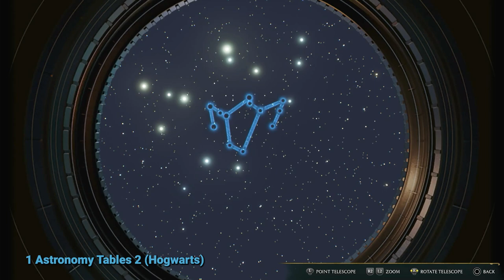All Hogwarts Collectibles Hogwarts Legacy 100%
All Hogwarts Collectibles Hogwarts Legacy 100% video. 100% All Collectibles Hogwarts Legacy guide & locations.
The Astronomy Wing
00:00 1-9 Pages
05:45 10-23 Pages
11:52 1 Chest Door Puzzle 5 12
13:23 2 Chest Puzzle Door 1 21 17
14:38 3 Collection Chests
15:04 4 Collection Chests
15:39 5 Collection Chests
16:24 6 Collection Chests
17:22 1 Demiguise Statues
18:52 2 Demiguise Statues
19:48 3 Demiguise Statues
The Bell Tower Wing
20:40 1 Page
21:09 2 Page
22:19 3 Page
22:57 4 Page Is bugged right now and on PS and doesn't count for progress
23:27 5 Page
23:38 6 Page
24:31 7 Page
24:58 8 Page
25:35 9 Page
25:54 10-20 Page
29:26 21-34 Page
35:05 1-3 3 x Collection Chests
37:34 4 Depulso Puzzle Room 2 Requires Hall of Herodiana quest
44:53 5 Collection Chests
45:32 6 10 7 Door Puzzle Bell Tower
46:49 1 Demiguise Statues
47:46 2 Demiguise Statues
The Grand Staircase
48:55 1 Astronomy Tables 2 (Hogwarts)
50:19 1 Pages Hogwarts Architect
50:35 2 Pages
51:27 3 Pages House-Elf Recipe Book
51:45 4-9 Pages Ravenclaw Bust
54:40 10-16 Pages Trophy Room
56:50 17-23 Pages
01:00:50 24 Pages
01:01:01 25 Pages Salazar Slytherin's Scriptorium - Requires In The Shadow Of The Study quest
01:01:45 26 Pages Kelpie Statue
01:02:22 1 Chest Grand Staircase Puzzle Door 2 6 11
01:03:53 2 Secret Door Puzzle 13 14
01:05:19 3 Chest Runes Door 13 21
01:06:19 4 Chest Runes Door Puzzle 23 19
01:07:42 5 Chest Chest - Stairs unlock after main storu quest ~80% of the story completed - Niamh Fitzgeralds Trial quest
01:09:27 6-7 After the 5-th chest Stairs unlock after main storu quest ~80% of the story completed - Niamh Fitzgeralds Trial quest
01:12:08 1-10 Page
01:18:29 11 Page
01:19:04 12 Page
01:19:14 13 Page
01:19:25 14 Page
01:20:24 15 Page
01:20:34 16 Page
01:20:50 17-24 Page
01:23:31 1 Chest Runes Door Puzzle 24 14
01:24:56 2 Collectible Chests
01:25:22 3 Collectible Chests
01:26:05 1 Demiguise Statues
The Library Annex
01:27:09 1 Page
01:27:49 2 Page
01:28:24 3 Page
01:28:57 4 Page
01:29:19 5 Page
01:29:43 6 Page
01:29:55 7.1 Page QUEST RELATED LIKE A MOTE TO A FLAME.[0]
01:30:01 7.2 Page - Like a Moth to a Frame Quest
01:31:20 8 Page
01:31:41 9 Page
01:31:55 10 Page
01:32:23 11-18 Page
01:37:11 1-3 3x Chest & 19 Page - Hard Puzzle 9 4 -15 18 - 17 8
01:41:04 4 Chest & 20 Page - Puzzle 22 - 9
01:42:02 5-6 2x Chest Hogwarts Bridge Puzzle
01:44:56 7 Chest -
01:46:20 8 Depulso Puzzle Room 1 Chest
01:52:39 Demiguise Statues 1
01:54:26 Demiguise Statues 2
01:55:19 Demiguise Statues 3
The South Wing
01:56:37 1-10 Pages
02:01:31 11 Pages
02:01:46 12 Pages
02:02:05 13 Pages
02:02:16 14 Pages - Should be here, collected during lvling - use fire to get
02:02:56 15 Pages
02:03:44 16 Pages
02:04:25 17 Pages
02:04:45 18-23 Pages
02:07:57 1-3 - Clock Tower Courtyard 3 chests puzzle
02:12:21 4 Collection Chest & Page Requires Lock Pick
02:13:54 5 Collection Chest
02:14:51 Demiguise Statues
The Harry Potter video games Hogwarts Legacy / HL is an action role-playing game developed by Avalanche Software and published by Warner Bros.